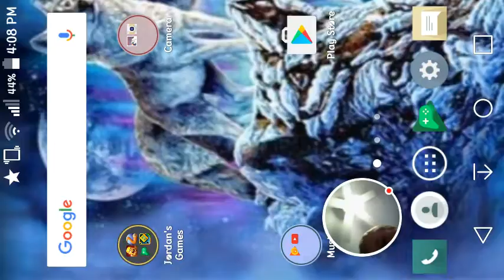Keeping u guys updated plz join my clan it is A and J'$ clan | Clash of Clans #7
Sorry for the long tittle.